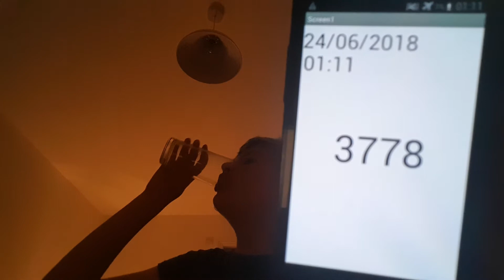Aaron Drinks Water #3778